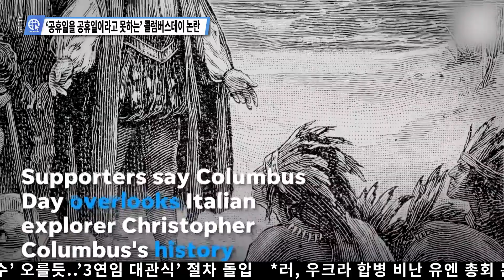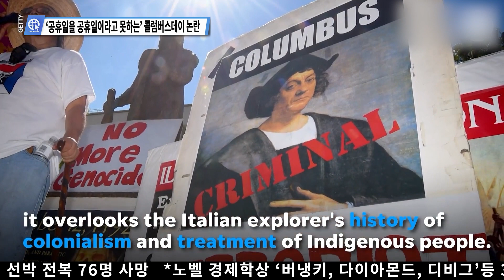‘공휴일을 공휴일이라고 못하는’ 콜럼버스데이 논란